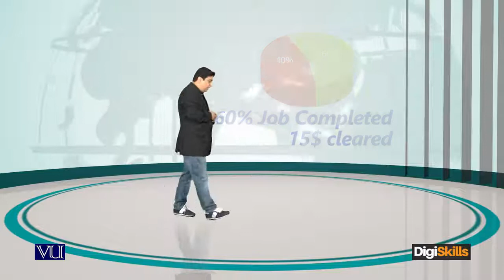Outsourcing Payment milestones - freelancing by digiskills – digiskills